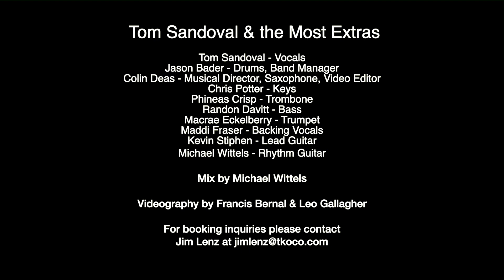Tom Sandoval & The Most Extras COVER Longview by Green Day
Tom Sandoval & The Most Extras performing 'Longview' by Green Day live at BravoCon in NYC!

TOM SANDOVAL & THE MOST EXTRAS:
Tom Sandoval - Lead Vocals
Jason Bader - Drums, Band Manager
Colin Deas - Musical Director, Saxophone
Chris Potter - Keys
Randon Davitt - Bass
Macrae Eckelberry - Trumpet
Maddi Fraser - Backing Vocals
Phineas Crisp - Trombone
Michael Aaron - Rhythm Guitar
Kevin Stiphen - Lead Guitar

Mix by Michael Wittels
Videography by Francis Bernal & Leo Gallagher

UPCOMING SHOWS:
Saturday, December 10th
The Bourbon Room

About Tom Sandoval:
Tom Sandoval has been a staple cast member of Vanderpump Rules since the show's first season. He has since graduated from bartender at SUR to part-owner of TomTom, which he owns and operates with Ken Todd, Lisa Vanderpump, and Tom Schwartz. Sandoval and Ariana Madix, his girlfriend and fellow Vanderpump star, released a book of cocktail recipes last year entitled Fancy AF Cocktails. Sandoval has also ventured into the beauty industry with the men's cosmetic company Stryx as well as the world of acting.